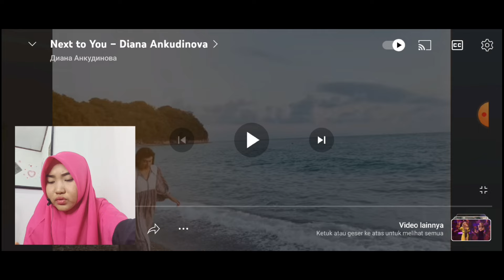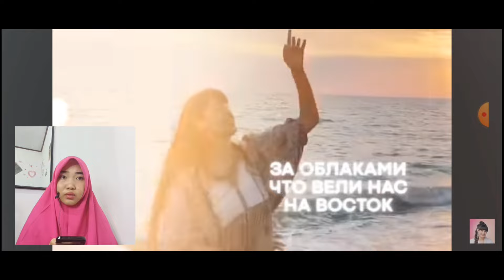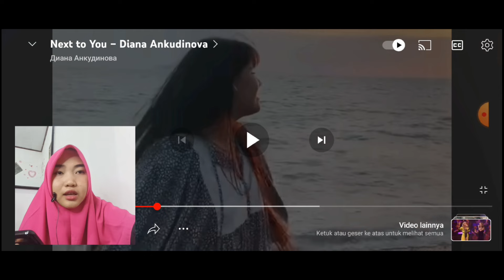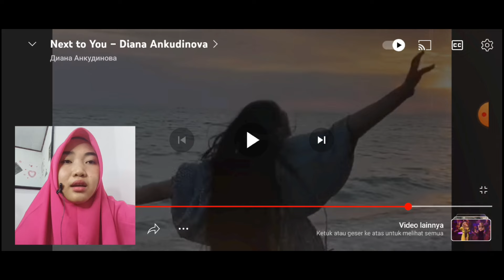Реакция песни "Рядом ты" Диана Анкудинова Как встретить Восходящее Солнце? 🫢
Ini arti dari lagu yang aku reaksikan ya guys!

  Mari kita diam
 Rasakan musim panas
 Anda sudah dekat
 Aku akan menutupimu dengan selimut
 Mengatasi rintangan
 Anda hangat dengan tatapan Anda
 Musim panas ini akan berlalu
 Tapi cinta akan pergi
 Rasa cinta adalah ilmu

 Lupakan kebosanan
 Ini adalah hadiah untukku
 Untuk menjadi dekat denganmu
 Kamu tidak bersamaku, bintangku
 Aku akan pulang, tapi tanpamu
 Kamu tidak bersamaku, silakan kembali
 Tolong bukakan pintu hidupku

 Mari kita diam
 Rasakan musim panas
 Anda sudah dekat